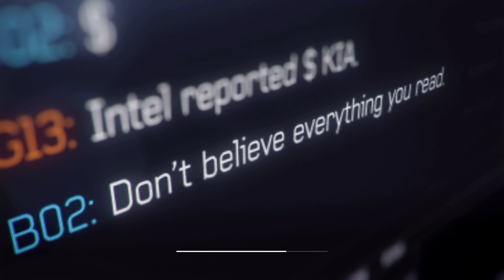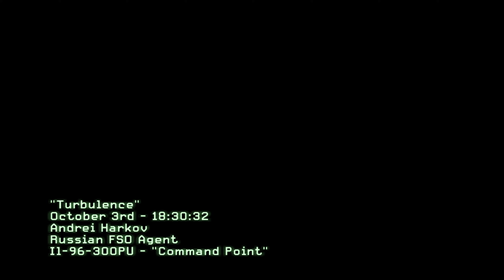CALL OF DUTY MODERN WARFARE 3 (2011) | Mission 4 "Turbulence" [4K UHD 60FPS]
"Turbulence" is the fifth mission of Call of Duty: Modern Warfare 3. The player starts off as Andrei Harkov, an FSO agent, on a plane with the Russian President, Boris Vorshevsky, speaking to his daughter about the peace conference in Hamburg.

PLOT:
Harkov, one of the President's bodyguards on his protection detail, enters a room with President Vorshevsky, who sits down with a group of men discussing the peace he wants to create with the west. As President Vorshevsky is arguing with Vasili Zhukov, he is interrupted by muffled gunfire; at this point the plane is attacked by hijackers, in an attempt to capture the President.

The President hits the floor with agents covering him, and the player is tasked with defending him. Three hijackers assault the room, but Pudovkin and Harkov dispatch them in close-quarters combat with their service pistols, the Five Seven. The agents start to move the President to the plane's safe room. They move through the plane's interior, and as they near a staircase which is the scene of a battle between agents and hijackers, the plane stalls, sending it plummeting towards the ground. This puts the inside of the plane in a temporary state of zero gravity in which Harkov and the other agents frequently smash into overhead compartments. During this period of no gravity, the agents are able eliminate the hostiles.

After clearing the room of all the hijackers, the agents move downstairs, and fight their way through the kitchen, the operations room, and the cargo bay to rescue Alena Vorshevsky, the president's daughter. The FSO team start to move the President and his daughter to the safe room, but before they can do so, the plane is forced to make an emergency landing. As hijackers pour in to engage the agents, the plane crashes into the ground. The force of the crash tears the plane in two, and the hijackers are still attempting to kill the agents when the portion of the plane they are in hits an air control tower. Federov falls from the plane, and an engine from the plane hurtles through the air, striking the portion of the plane Harkov is in, knocking him out.

Pudovkin drags Harkov onto his feet, and the two stumble out of the wreckage. After exiting the remains of the plane, the agents search for the now missing President. Moving past wounded agents and hijackers, they approach a hangar. Hijackers in armored vehicles start to fill the area, and the agents are forced to use wreckage and luggage as cover. Once the security team secures the President, a helicopter lands to evacuate the President. After opening the door to the helicopter, Harkov discovers that it belongs to Makarov, who then proceeds to shoot him, as well as Pudovkin, and captures the President. Harkov and Pudovkin fall to the ground, Makarov effectively killing Pudovkin with another shot. While Harkov is lying on the ground, wounded, he can overhear a conversation between Makarov and President Vorshevsky.

Makarov demands the launch codes to secure his dominion over Russia, exclaiming "Russia will take all of Europe, even if it must stand upon a pile of ashes". However, the President refused to give up the launch codes, instead calling Makarov insane. Furious with his stance, Makarov ordered his men to find Alena, stating "Every man has his weakness. Find the girl". As Harkov tries to reach his gun, Makarov, noticing his movement, shoots him a second time, killing him.